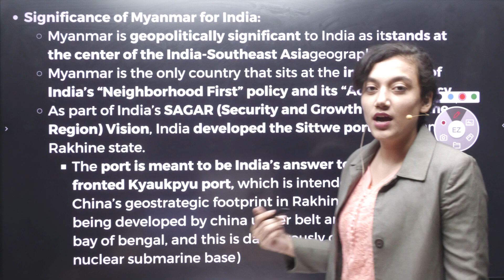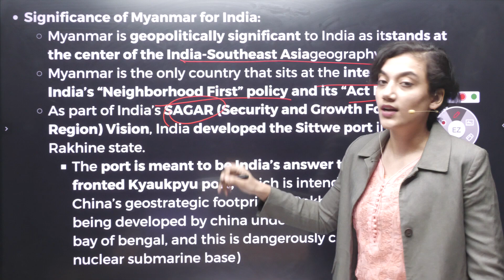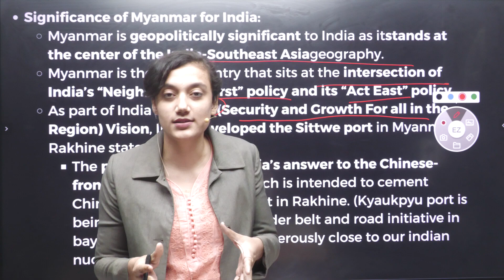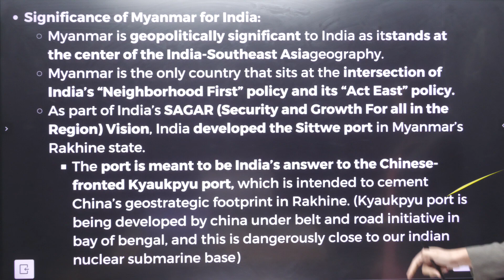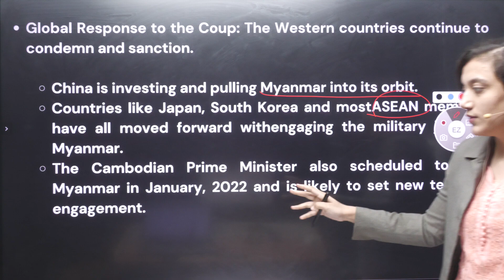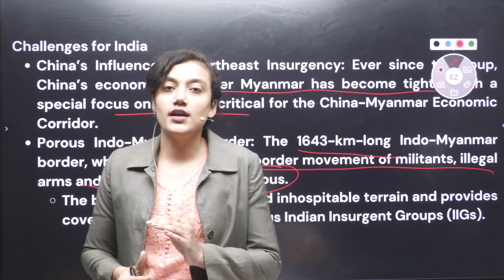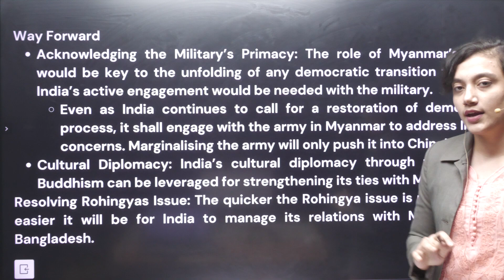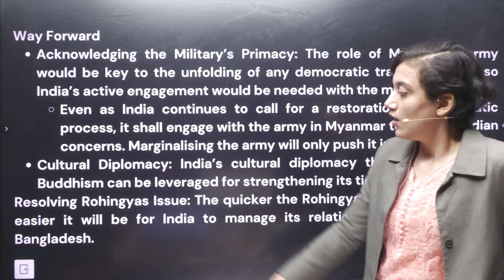India And Myanmar Relations | SSB INTERVIEW PREPARATION || SSB WORLD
Enhancing India-Myanmar Relations: A Historical Partnership
Explore the deep-rooted historical and diplomatic ties between India and Myanmar, and the ongoing efforts to strengthen bilateral relations. Join us on this journey as we delve into the shared history and future prospects of India and Myanmar.

In this video, you will get boosted with content that will ease your exam Preparation. Force team is dedicated to preparing you all to be a Defence officers.